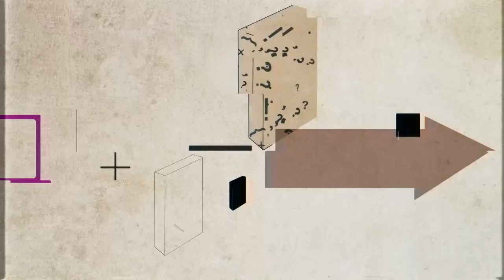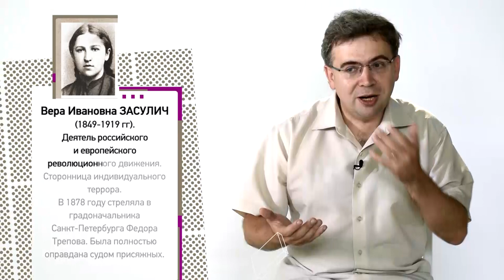От Великих реформ до реформ Столыпина. Видеопроект «Трудные вопросы истории»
Соловьев К. А.